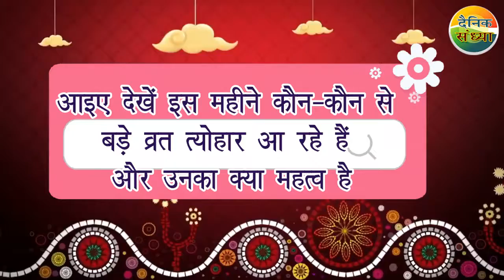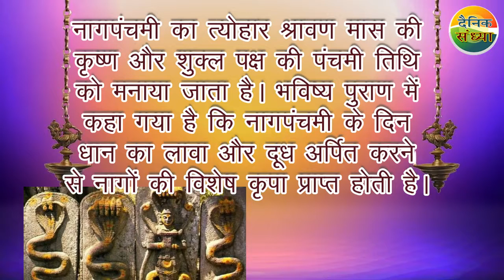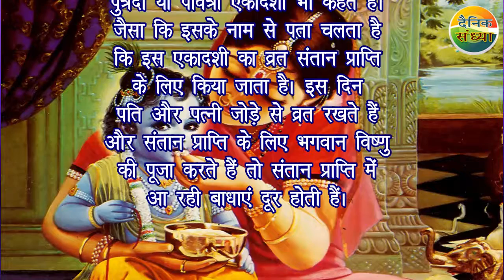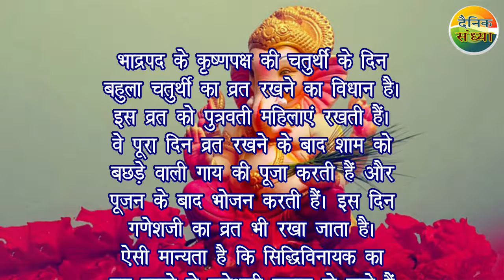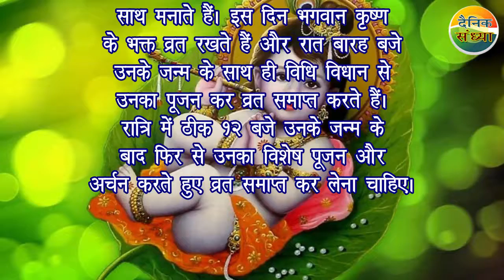अगस्त माह के सभी प्रमुख त्यौहार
इस वर्ष अगस्त माह के सभी प्रमुख त्यौहार जानने के लिए देखें ये वीडियो